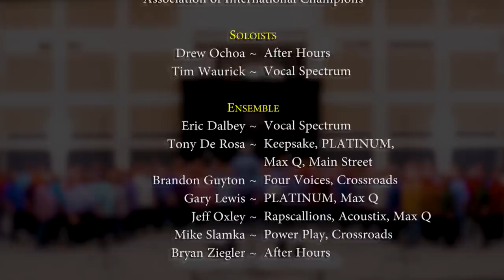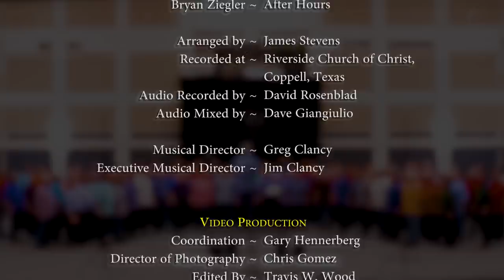Nearer My God to Thee performed by Vocal Majority and Association of Intl Champion Gold Medalists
In times of fear and uncertainty, take comfort from the inspiring and powerful message of “Nearer My God to Thee.”

Vocal Majority’s latest video release comes at a time when we all seek reassurance.  The Latin lyrics in this song, when translated to English, sends the inspiring message that “with God helping, nothing should be feared.”

The unique arrangement comes from James Stevens, a former member of BYU’s Vocal Point, who writes, “This arrangement truly came to me as a gift from God. Thus, I have decided that it belongs to everyone. Please use it as much as you would like to praise His name forever.”

The video features an ensemble of nine quartet Gold Medalists from the Barbershop Harmony Society’s Association of International Champions.
It is worthwhile to mention that the song was recorded prior to social distancing measures.
We hope you enjoy and share this powerful arrangement of “Nearer My God to Thee.”

Excelsior!

More at VocalMajority.com
Arranged by James Stevens

Special thanks to the ensemble cast
 All are members of Gold Medal Quartets in the Barbershop Harmony Society’s Association of International Champions

Soloists:
Drew Ochoa (After Hours)
Tim Waurick (Vocal Spectrum)

Ensemble:
Eric Dalbey (Vocal Spectrum)
Tony De Rosa (Keepsake, PLATINUM, Max Q, Main Street)
Brandon Guyton (4 Voices, Crossroads)
Gary Lewis (PLATINUM, Max Q)
Jeff Oxley (Rapscallions, Acoustix, Max Q)
Mike Slamka (Power Play, Crossroads)
Bryan Ziegler (After Hours)

Recorded at:  Riverside Church of Christ, Coppell, Texas
Audio Recording by:  David Rosenblad
Recording Engineer: Nick Alexander
Mixed by:  Dave Giangiulio

Musical Director:  Greg Clancy
Executive Musical Director: Jim Clancy

Video Production
Coordination: Gary Hennerberg
Director of Photography: Chris Gomez
Edited By: Travis W. Wood, Bradley J. Pecherek of Wood FilmMakers Productions